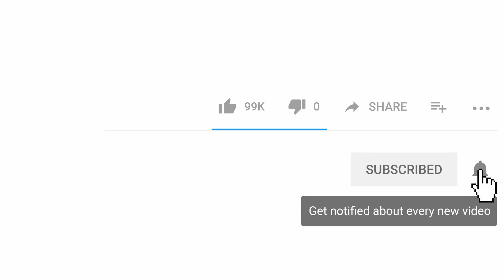Dog Reaction to Dog Toy - Funny Dog Toy Reaction Compilation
You will fail with try not to laugh challenge when you see the dog reaction to dog toy. Because the owners play the dog toy in front of a dog. The dog is in complete shock and odd reaction as it watches the owner playing a dog toy. This is the funniest and cutest video ever!